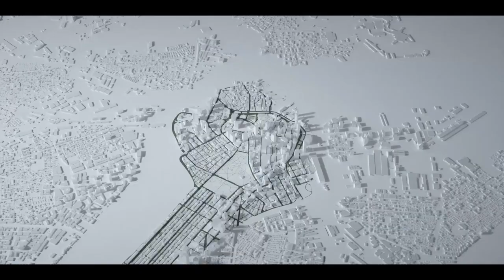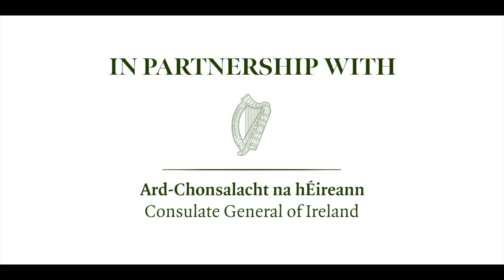Highlights – Archivist and Activist Catriona Crowe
Catriona Crowe is the former Head of Special Projects at the National Archives of Ireland. She was Manager of the Census Online Project, which placed the Irish 1901 and 1911 censuses online, making them completely free to access. She is editor of Dublin 1911, published by the Royal Irish Academy in late 2011. She presented the RTE documentaries "Ireland before the Rising", shown in February 2016, and "Life After the Rising", shown in January 1919. She is Chairperson of the Irish Theatre Institute, which promotes and supports Irish theatre, and has created an award-winning website of Irish theatre productions. She is an Honorary President of the Irish Labour History Society, a former President of the Women’s History Association of Ireland, and a member of the Royal Irish Academy.

The Irish Influence is made possible by the generous support of the Irish Consulate in Boston, as well as Boston College and Boston College Ireland.